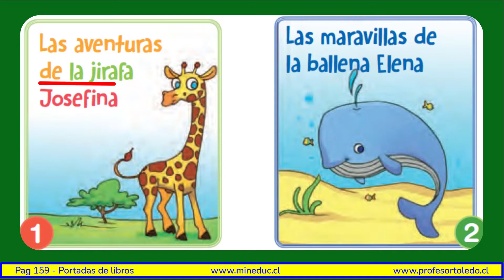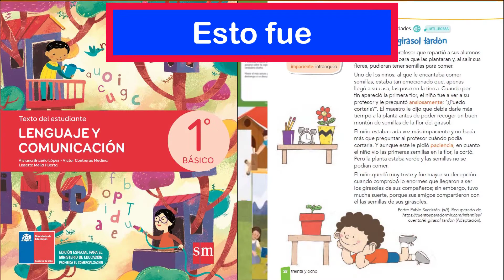159 Portadas de libros 23 Dic 2020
Estimado/a internauta:
Si  le ha gustado y servido el contenido de mi canal, mucho agradeceré que considere una donación.